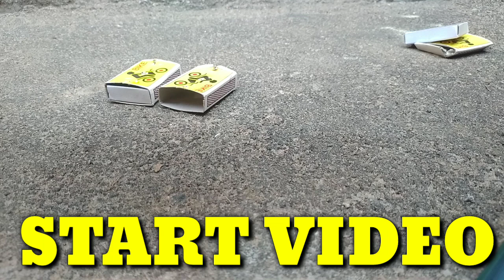[ MAGIC ✨ TRICKS EXPERIMENT 🔭 VIDEO ] { ये कैसे 😱 माचिस उठ गई 🤔 ] AMEZING MAGIC ✨ !!